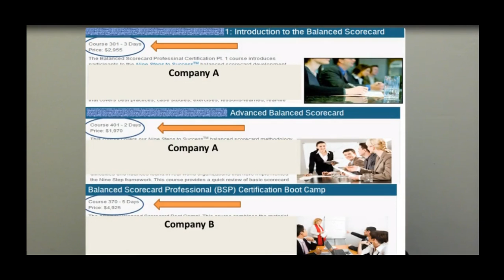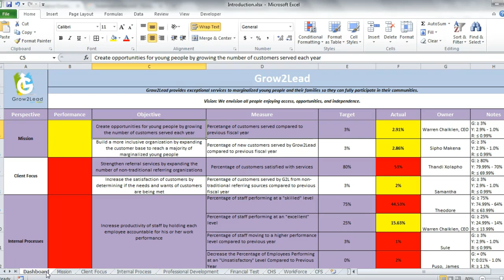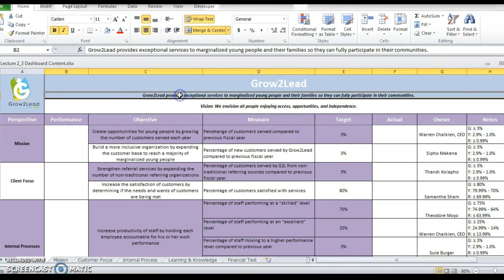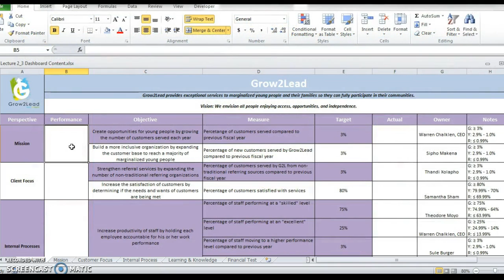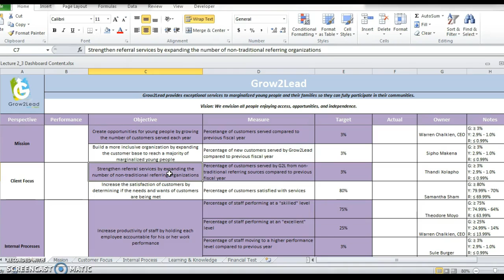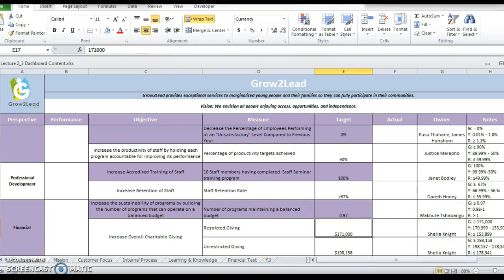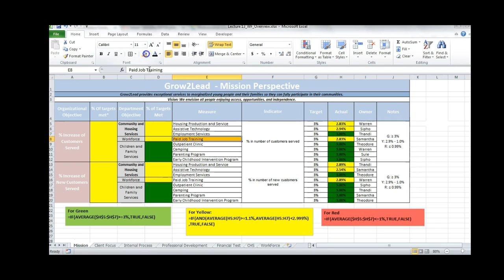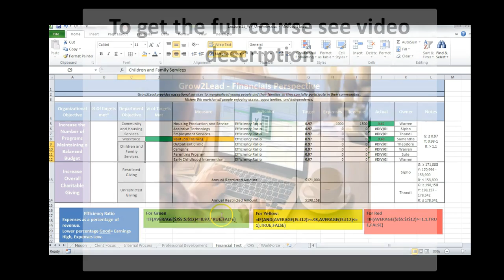Build a Balanced Scorecard From Scratch Using Excel Udemy Course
This video is from an in depth Balanced Scorecard course called Balanced Scorecard: Master Your Data Driven Performance!

Access this full, discounted Balanced Scorecard course with attachments or other courses

Skills you will gain:
1. Analyze your organizational strategy
2. Grow your bottom line
3. Align your tasks
4. Change what you do so it aligns with your mission.